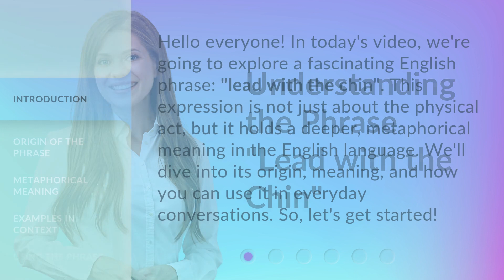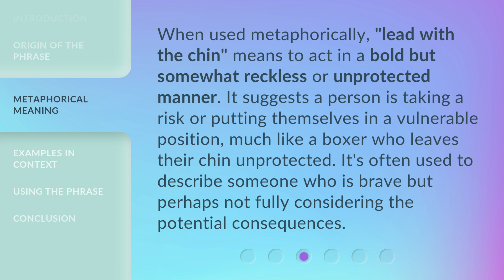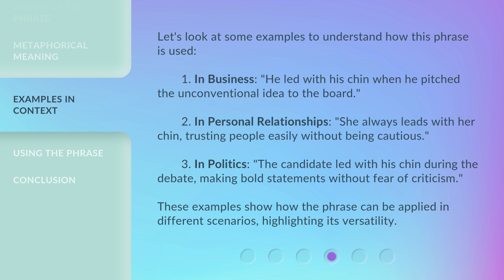Understanding the Phrase "Lead with the Chin"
Cracking the Code: Decoding the Phrase 'Lead with the Chin' • Unravel the mystery behind the phrase 'Lead with the Chin' and discover its hidden meaning in this fascinating video. Explore the origins, symbolism, and practical applications of this intriguing expression.

00:00 • Introduction - Understanding the Phrase "Lead with the Chin"
00:34 • Origin of the Phrase
01:04 • Metaphorical Meaning
01:31 • Examples in Context
02:08 • Using the Phrase